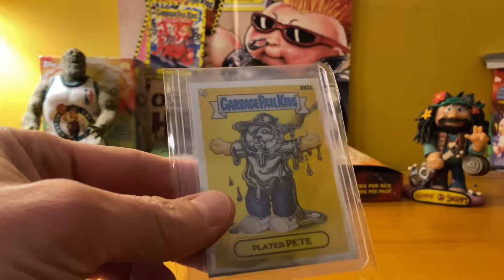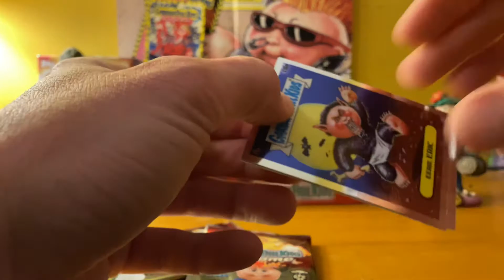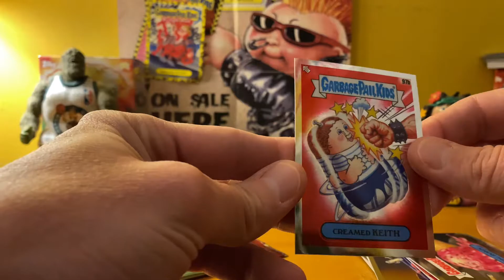GPK picks ups and #3 Mo Slabs!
GPK Chrome Series 3 Hobby Box 3 Slabs 18-21